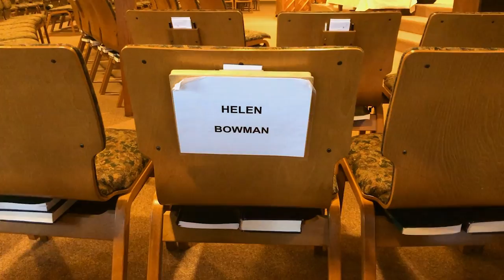Wildflowers (cover) - Girl Named Tom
It feels right to honor Helen in the place we got to know her, Zion Mennonite Church. Her dedication to family and friends was evident in birthday cards, thoughtful questions, constant prayer and delicious pies. She was also something of a social media wiz - we will miss her spirited presence on and offline.

With permission from the lovely Bowman family.

Song by Tom Petty.
Our arrangement borrows heavily from The Wailin' Jennys'.
Video by Stan Short and Girl Named Tom.

Listen to more of our music on girlnamedtom.com and all online streaming platforms!